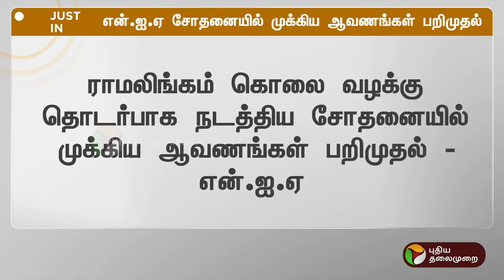BREAKING: NIA சோதனையில் முக்கிய ஆவணங்கள் பறிமுதல் | Ramalingam case | PTT